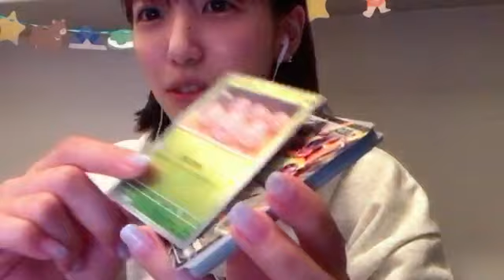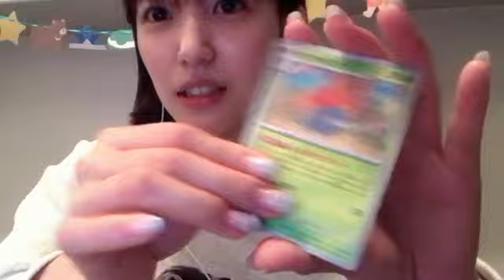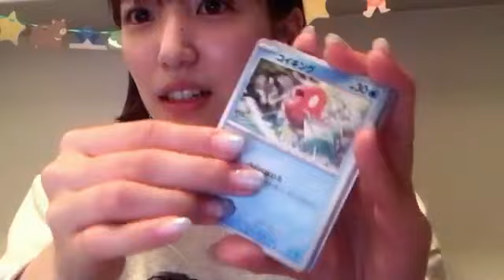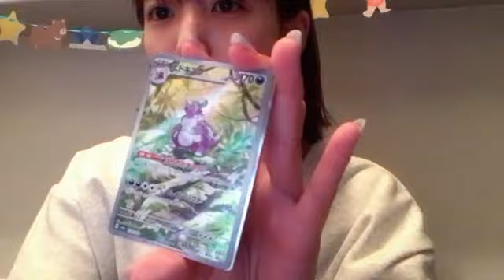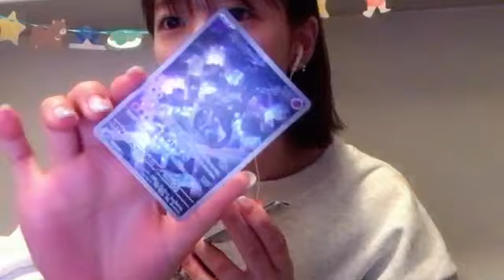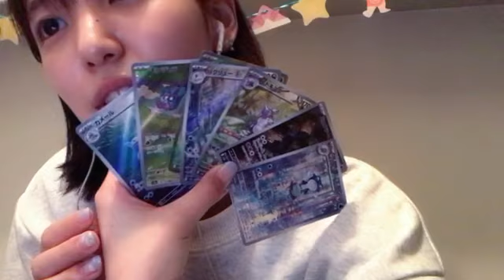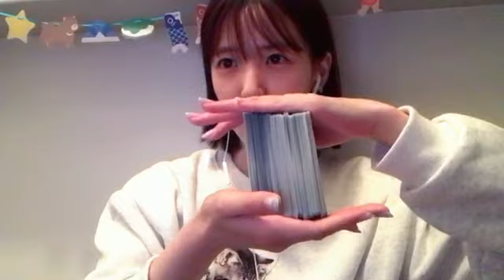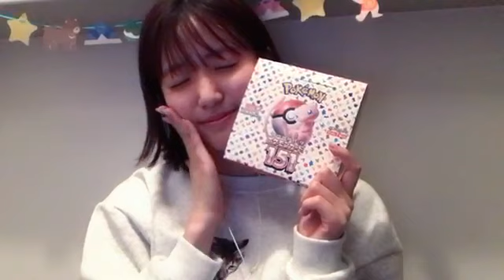2024年05月17日 22時06分36秒 下尾 みう（AKB48）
AKB48(倉野尾Team4)
163cm A型